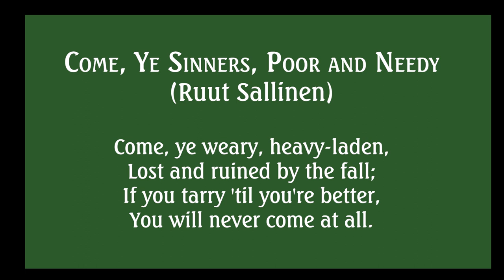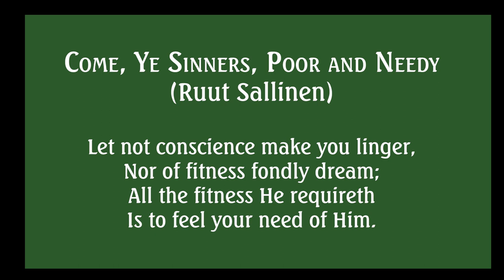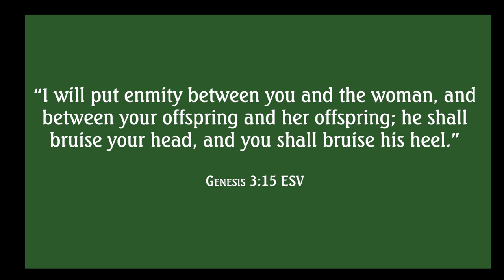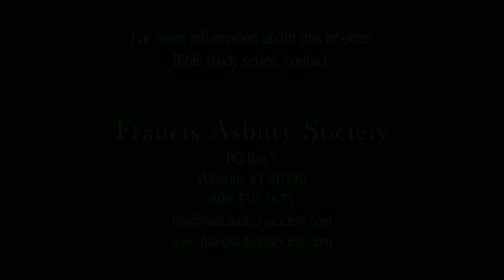35. East of Eden Bible Study with Stan Key–The Tell Tale Heart